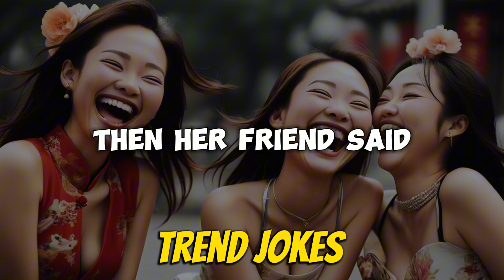😂 Best Jokes of the Day | Funny Jokes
😂 Best Joke of the Day! | Dirty Jokes | Funny Jokes